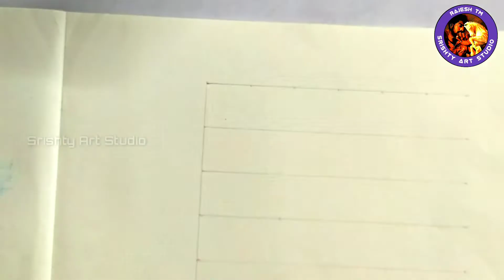How To Draw A APJ Abdul kalam Portrait (speed)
How  To Draw APJ Abdulkalam Portrait

how to draw portrait,portrait,srishty art studio,art,abdulkalam,viral video,drawing,shading,grid art,grid,realistic art,how to draw a face,how to draw a portrait,how to draw hyper realistic eyes,portrait drawing tutorial,how to sketch a portrait,how to draw a face step by step,how to draw a person,how to draw a realistic eye,drawing eyes for beginners,How to draw abdulkalam,Avul Pakir Jainulabdeen Abdul Kalam,A. P. J. Abdul Kalam,Drawing art,ചിത്രം വരക്കാം